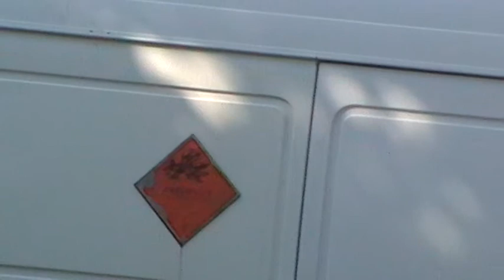Взривяват 35-метрови силози в Благоевград. Вижте видео от подготовката по самия взрив...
Както Blagoevgrad.eu писа, тази неделя ще бъдат взривени емблематичните 35-метрови стоманобетонни силози за съхранение на жито в района на бившите „Зърнени храни" в Благоевград.

В тази връзка ОДМВР-Благоевград уведомява, че поради провеждането на взривни дейности -- събаряне на силозите, намиращи се в близост до кръстовището на бул."Димитър Солунски" и бул."Васил Левски" в промишлената зона на Благоевград, районът ще бъде отцепен от служители на ОДМВР-Благоевград.
На видеото, засенто от екип на Blagoevgrad.eu, можете да видите подготовка по взривяването. Кадрите са заснети на 18 Август 2013 г.